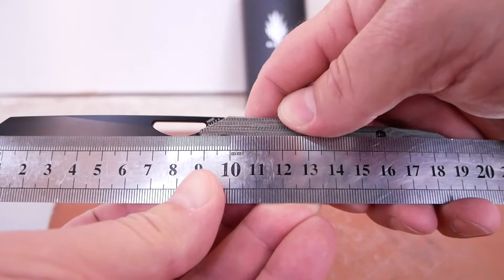Kizer Genie V4545E1, N690 Black, Микарта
Дизайнер: Gage
Общая длина: 196 мм
Длина клинка (РК): 87 (83) мм
Длина рукояти: 109 мм
Ширина лезвия: 2,2 см
Толщина клинка: 3,2 (0,4-0,5) мм
Материал лезвия: N690
Вес: 64 г
Твердость: 58-60 HRC
Поверхность: Black finish
Материал ручки: сталь + Micarta
Клипса: нержавеющая сталь
Упаковка: коробка.